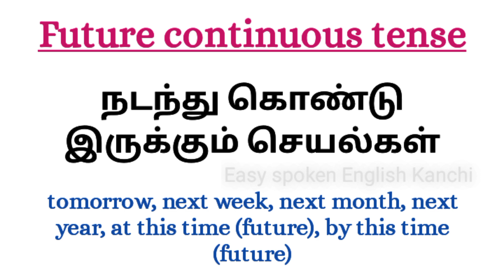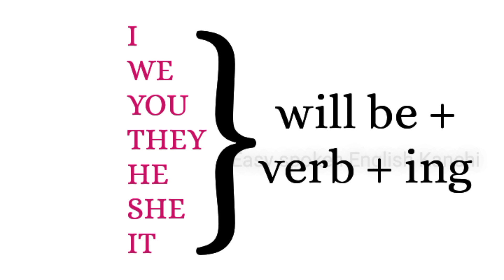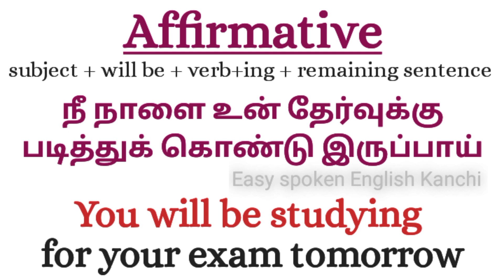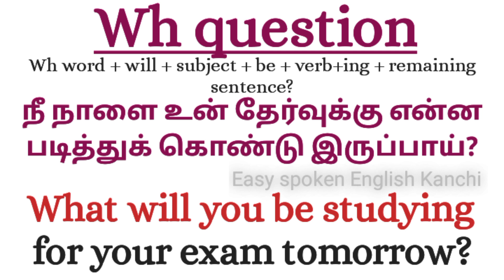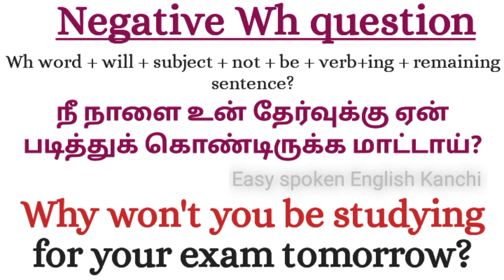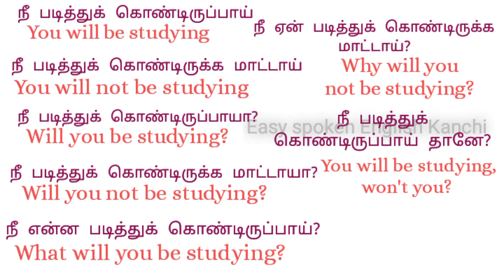இனி sentence structureல எந்த சந்தேகமும் இருக்காது | FUTURE CONTINUOUS TENSE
Hi. In this video, you will learn all about "FUTURE CONTINUOUS TENSE" and all of its structures in detail.